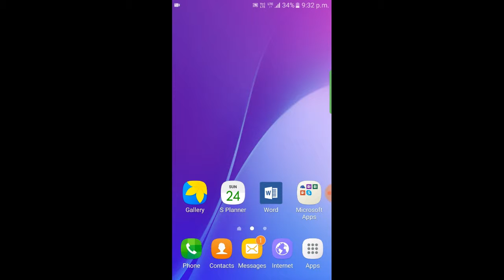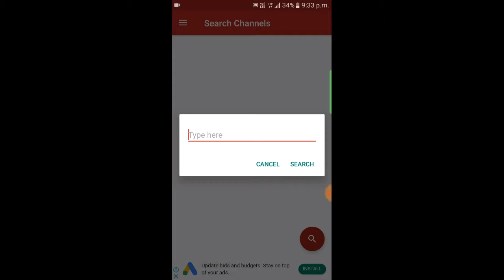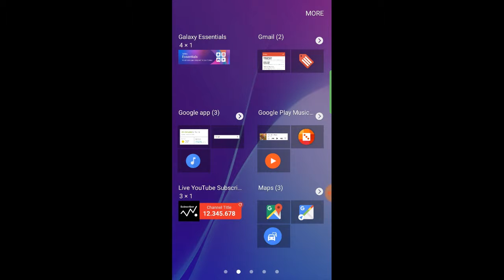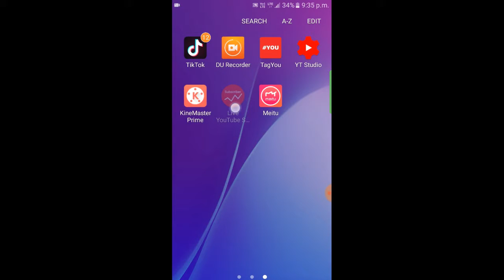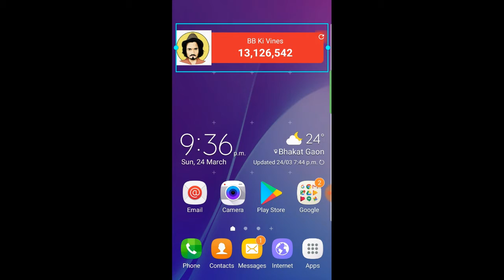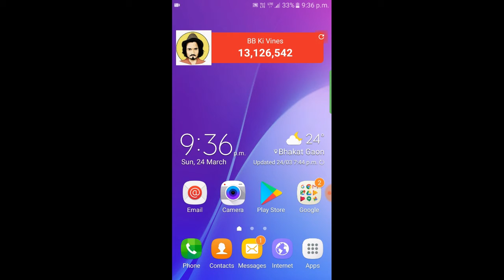Live subscribers count on your home screen for smartphones